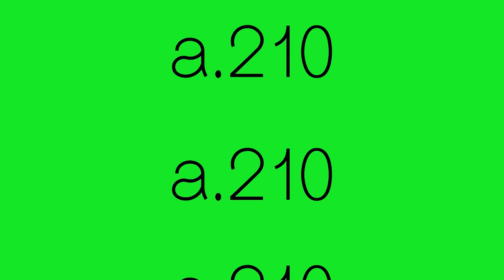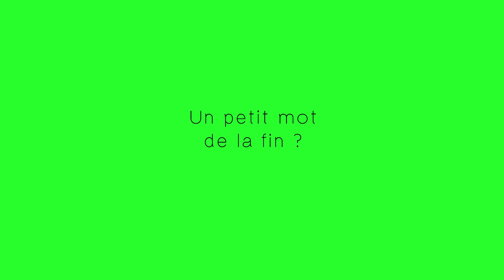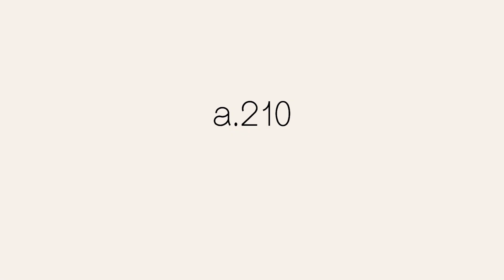RUUPTUUR - interview de Mercedes Dassy pour l'atelier 210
RUUPTUUR
du 13 au 22.01.22

RUUPTUUR est l’incarnation d’une pensée de la rupture, un acte performatif du  changement, qu’il soit intime ou politique. En prenant la forme d’un rituel festif et underground aux tons DIY et adolescents, RUUPTUUR met en scène quatre centauresses-cyborgs mi-plastiques mi-divines, dont les interactions physiques et dansées semblent être le meilleur moyen de convertir un vertige de pensées en mouvement.

Les relations sentimentales problématiques sont invoquées, ainsi que les relations nocives que nos grands systèmes socio-politiques entretiennent avec nous, leurs citoyen.ne.s, et leurs environnements. Se bricole alors une sorte de rituel d’autonomisation et d’empuissancement pour rompre ce qui doit être rompu, nourrir ce qui doit arriver, fêter un passage à venir, encaisser quand il le faut, se donner du courage, prendre appui, remuer les affects dont on a besoin pour se rendre capables, puissant.e.s, de faire rupture (et au passage faire péter la morosité ambiante).

Concept et chorégraphie :  Mercedes Dassy  - Collaboration et interprétation : Kanessa Aguilar Rodriguez, Kim Ceysens, Justine Theizen, Mercedes Dassy - Dramaturgie et conseil artistique : Sabine Cmelniski - Création costumes : Justine Denos - Création sonore : Clément Braive - Création lumière : Caroline Mathieu - Collaboration dramaturgique : Maria Kakogianni - Regard extérieur : Judith Williquet  - Production et diffusion : Arts Management Agency (AMA), France Morin, Cécile Perrichon, Anna Six.

Un spectacle de Mercedes Dassy, en coproduction avec Arts Management Agency, Charleroi danse, le Théâtre de Liège, le Vooruit, Points communs - nouvelle scène nationale de Cergy-Pontoise/Val d'Oise, la Coop asbl, l’atelier 210 ; avec l’aide de la Fédération Wallonie-Bruxelles, Service de la danse ; avec le soutien de La Villette (Paris), La Bellone, Buda KunstenCentrum – Courtrai, le studio Thor, de Shelterprod, du Taxshelter.be, ING, du Tax-Shelter du gouvernement fédéral belge et de Wallonie-Bruxelles International (WBI).